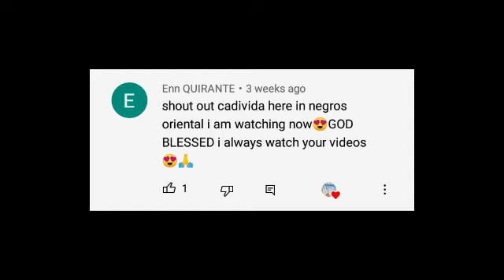SIYA AY MABABALIW SA KAKAHABUL SAYO ILAGAY MO LANG ITO SA PANGALAN NIYA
MARAMING SALAMAT SA PANONKKD

PAMPABUENAS CHANNEL